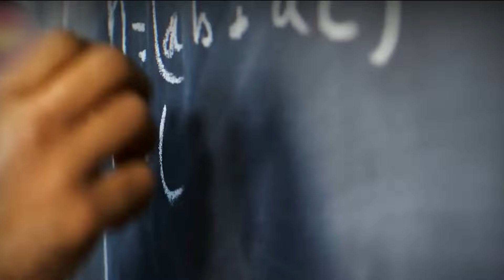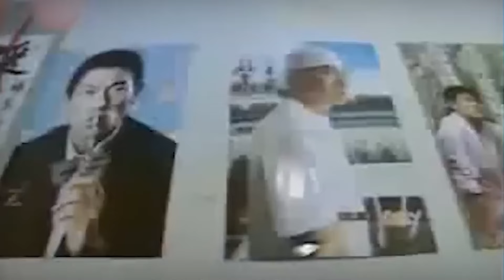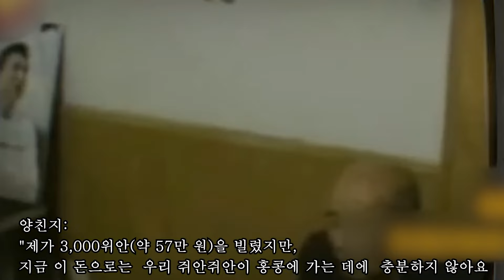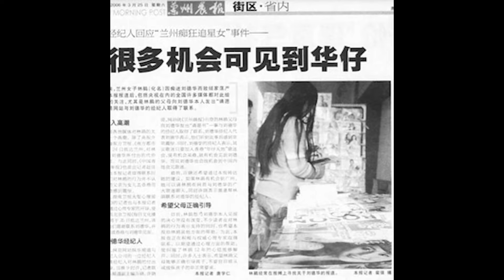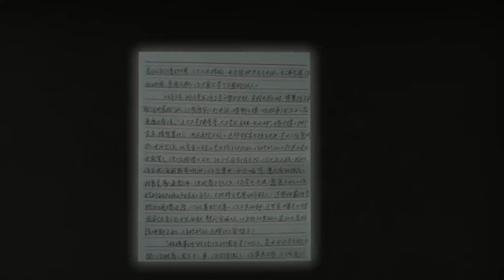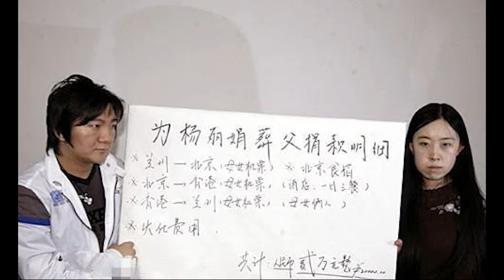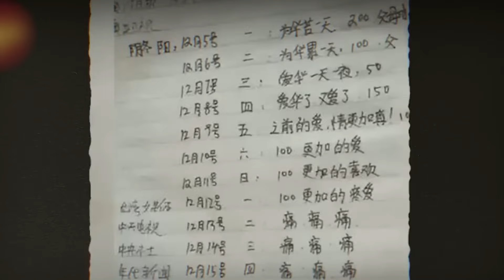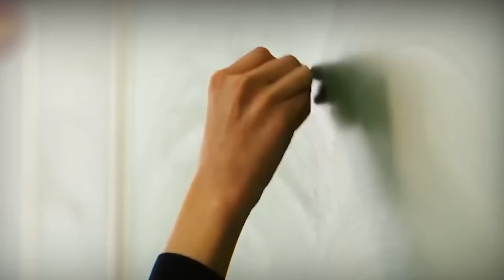딸의 팬심을 위해 아버지가 집을 팔고, 자신을 팔고, 심지어 투신까지! 딸과 스타의 만남을 위해서라면.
유덕화가 어디에 있든, 그의 등장만으로도 팬들의 광적인 환호가 이어집니다. 이 열성 팬들 중에는 리쥔이라는 여성이 있습니다. 그녀의 팬 활동 방식은 정신병이 의심될 정도로 극단적이었습니다. 그런데 그녀의 부모는 딸의 이런 행동을 전혀 말리지 않고, 오히려 전폭적으로 지원했습니다. 그들은 도대체 무슨 일을 벌였을까요? 지금 이 가족은 어떻게 지내고 있을까요?